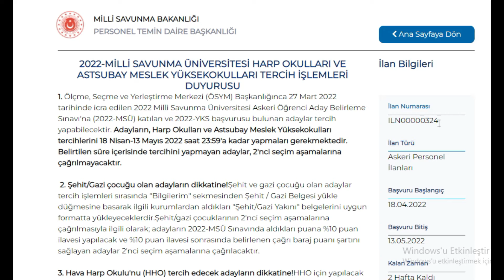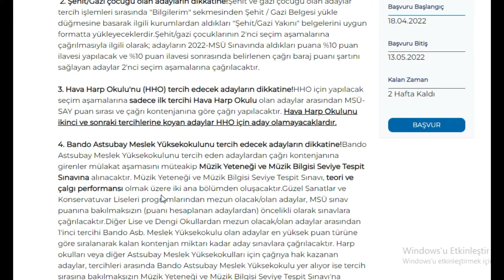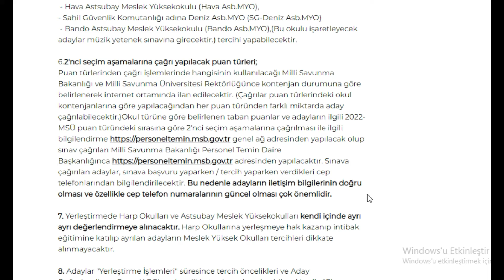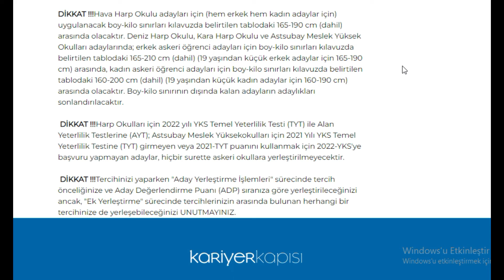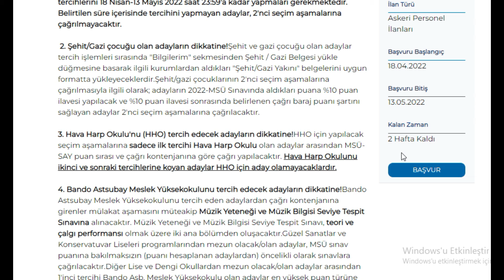MİLLİ SAVUNMA ÜNİVERSİTESİ HARP OKULLARI VE ASTSUBAY MESLEK YÜKSEKOKULLARI TERCİH İŞLEMLERİ DUYURUSU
Saygılarımla.